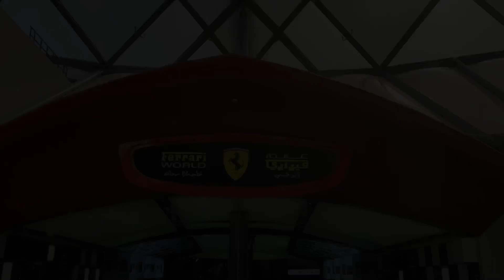1 DAY AT FERRARI WORLD | RIDES & ATTRACTIONS (DRIVE A FERRARI) | ANAlain Vlogs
1 DAY AT FERRARI WORLD | RIDES & ATTRACTIONS  (DRIVE A FERRARI)

Yo!Whatsup Guys! Today its Ferrari World Abu Dhabi. Come join me explore this Ferrari Themed wonderlands cool rides and features like The Fomula Rosa 🎢which is the Fastest Roller Coaster in the world. A host of the roller coasters were closed on this day - bummer. Nevertheless, it was FUN!

Unfortunately, i couldn't get much into the video as cameras are not allowed on the rides.

Let me know your favorite part of this in the comments section below👇

AND

Stay AWESOME!👍